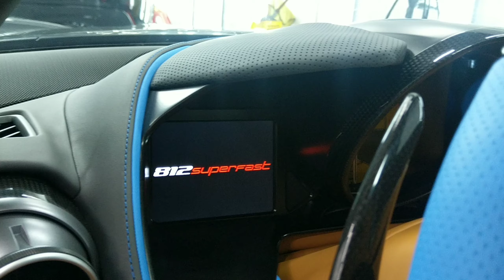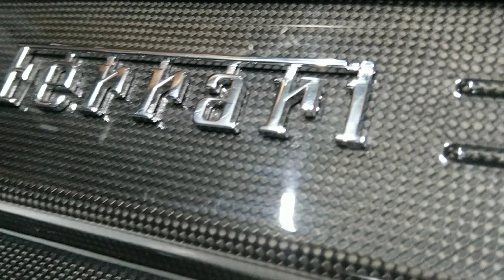2019 FERRARI 812 SUPERFAST most expensive cars in the world $400k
fastest cars review
high end detailing
signature detail
car care
nano ceramic
PPF with Nano ceramic
visit us: iccc. ksa Jeddah